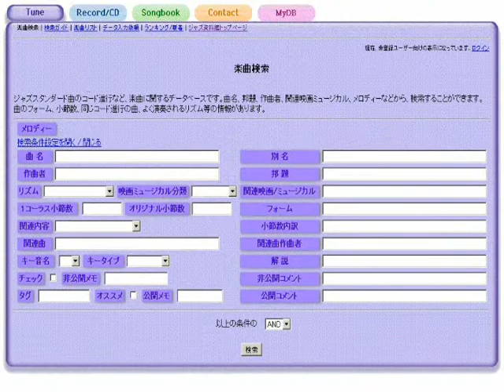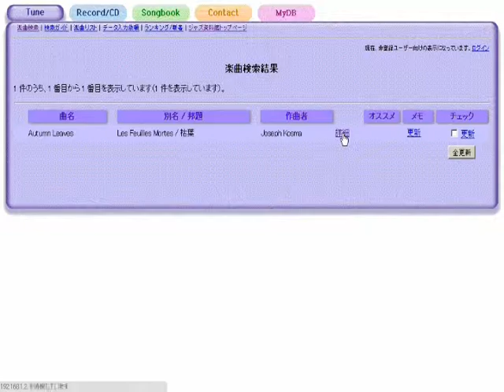But Not For Me - ジャズスタンダード曲テーマ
作曲：George Gershwin
演奏（打ち込み）：藤井紀行@ジャズ資料館